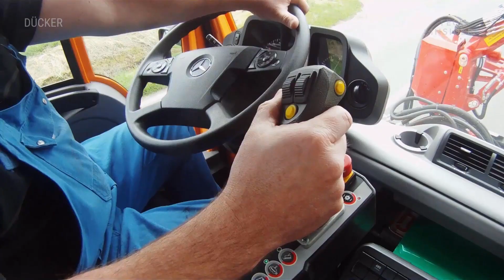This Mower Can Cut Around Posts With Ease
This machine can mow around signposts. It's called the LSM 740, and it's made by Dücker.

It uses two mower disks, each controlled by a sensor. It automatically turns the mower when near a post in order to cut around it without damaging it. This makes mowing roadsides much easier.

Dücker also makes a range of flail mowers, which use a large spinning drum to cover a wide area. The mowers are all mounted onto a hydraulic arm, which can hold a range of attachments.